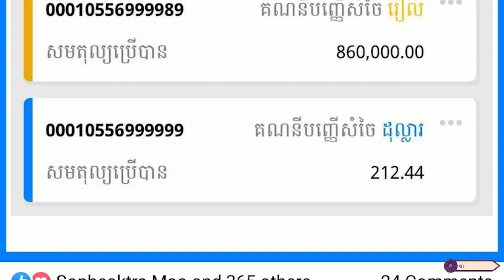បុណ្យធំខ្ពស់ព្រោះបរិច្ចាគដេីម្បីការពារជីវិត||ឈឿន ឧត្តម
បទ​ :​ បុណ្យធំខ្ពស់ព្រោះបរិច្ចាគដេីម្បីការពារជីវិត
និពន្ធទំនុកច្រៀងដោយ​ :​ លោក​ គិន​ កក្កដា
ច្រៀងដោយ​ :​ លោក​ ឈឿន​ ឧត្តម
បច្ចេកទេសសំឡេង​ :​ លោក​ សុធី​ ឡយ
លំនាំបទ​ :​ រូបពីរជីវិតមួយ
ផលិតដោយ​ :​ KFS STUDIO